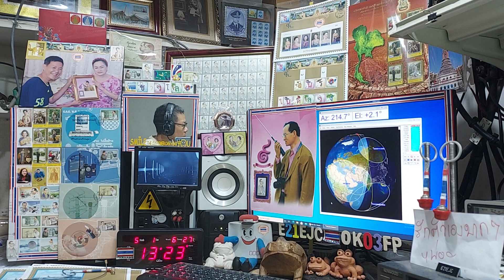Heard Beacon RS44 at my AOS time on Satellite DOSAAF-85 (RS-44) 1 MAY 2021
at my AOS time 13:22 utc